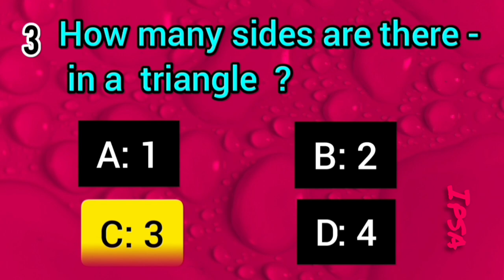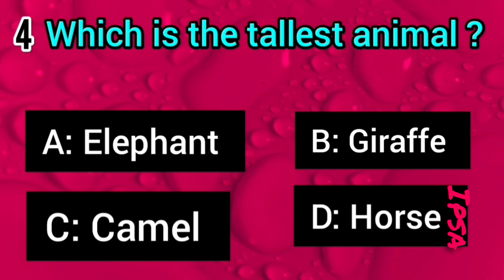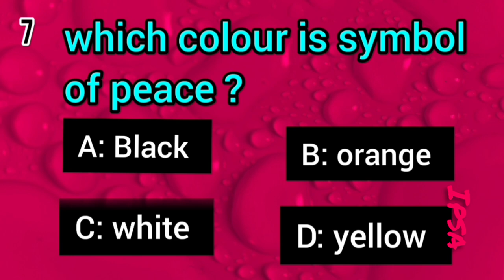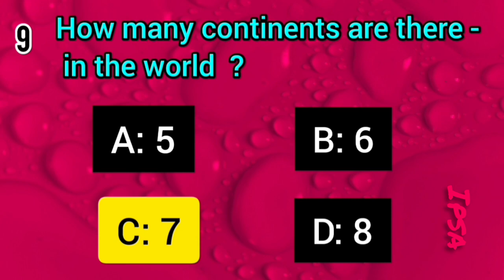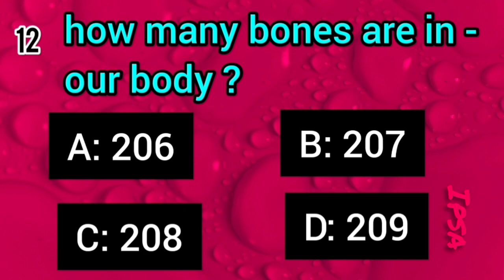kids gk 2022 // gk questions answer// kids gk english//kids gk quiz// kids gk in english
Easy general knowlege quiz# general knowlege quiz#  gk questions # kids learing gk # gk questions answer

Is video me main app sab ko bataungi general knowlege quiz answer in english